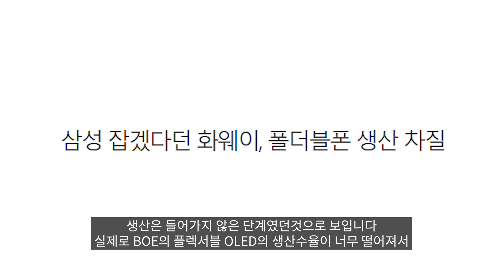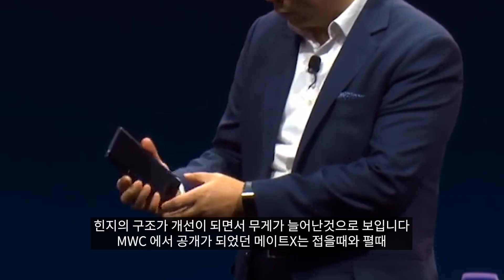조용히 업그레이드 된 화웨이 폴더블폰 메이트X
폴드 은제오나